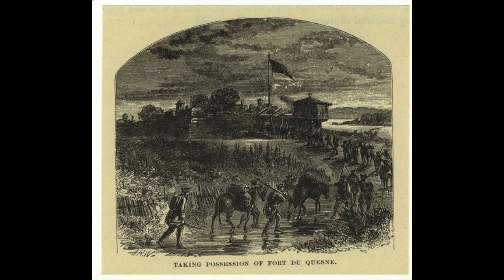The Basque Islands in Canada that are Owned by France...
St. Pierre and Miquelon are a collection of fascinating islands, the last remnants of New France, home to Basque heritage and French language, yet just 16 miles off the coast of Canada.

Info

Images